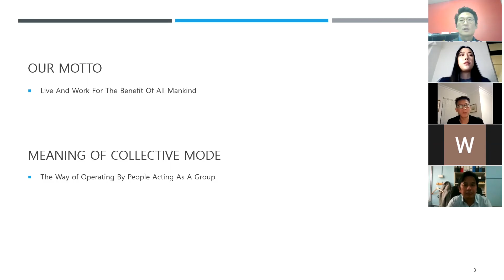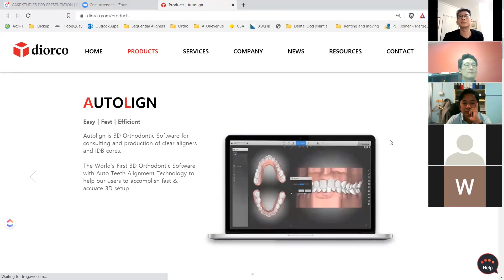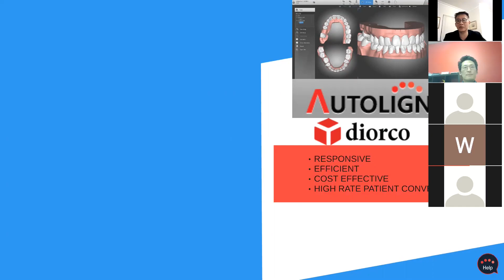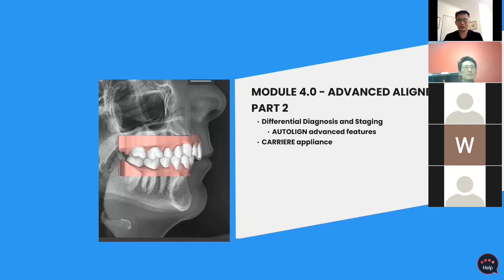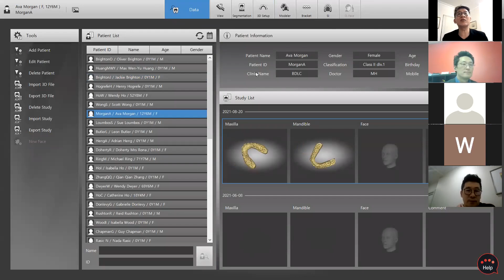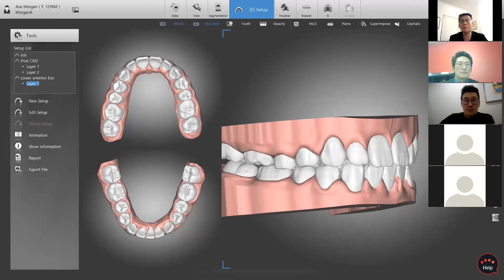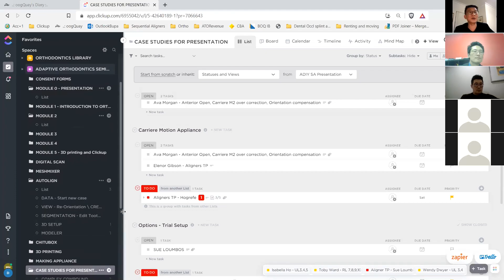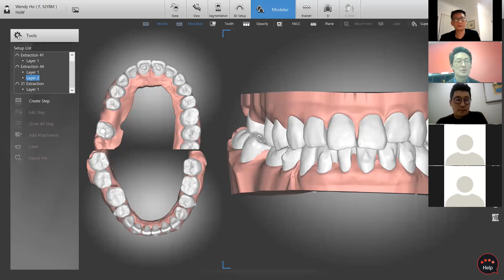In Office Clear Aligner Seminar - Preview #1 Course Overview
Welcome to "In Office Clear Aligner Seminar" with Dr. Michael Ho!

If you missed our live course preview with Q&A segments from a live panel of dental professionals, here it is!

Hope you enjoy Dr. Ho's amazing presentation.

0:00 Company Introduction
2:24 Course Instructor - Dr. Michael C.C. Ho
05:21 In Office Sequential Aligner
30:34 Course Overview
45:34 Q&A